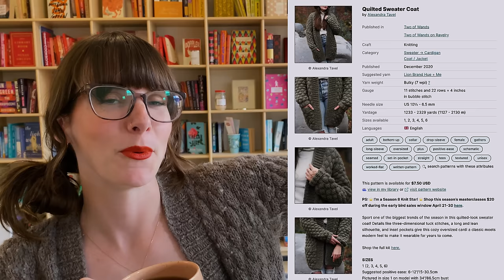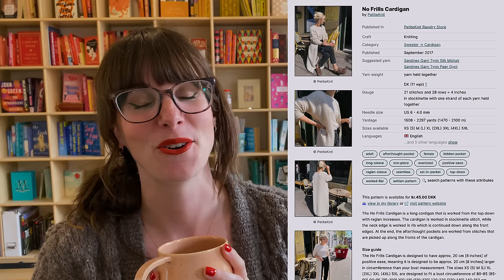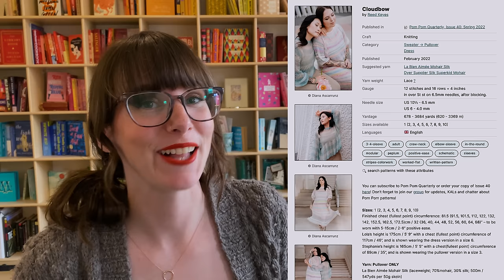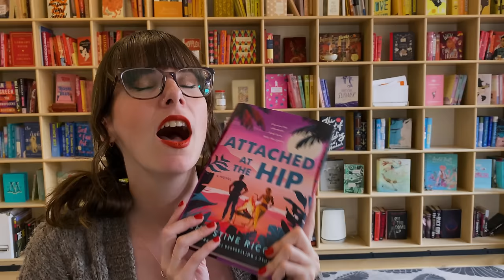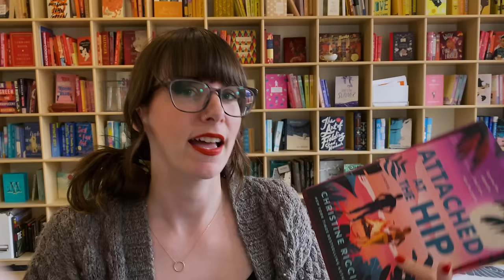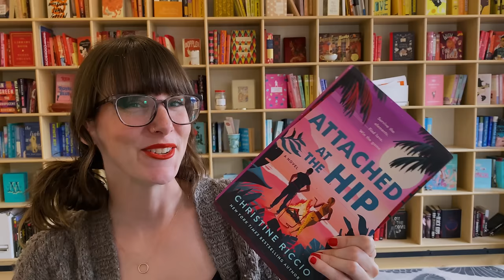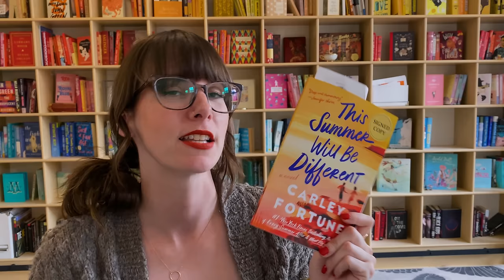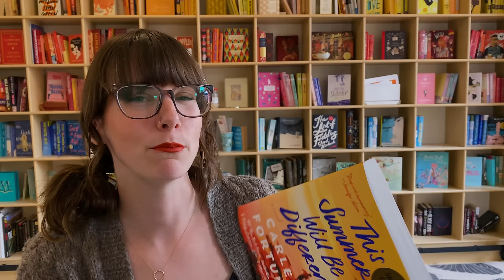The No Frills Cardigan That Never Ends | KNITTING PODCAST | Episode 12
Yes, despite all my best efforts, somehow this cardigan is still a WIP...

PATTERNS & PROJECTS I MENTIONED

00:00: Introduction
01:57: No Frills Cardigan
19:25: Cloudbow Top
42:00: Other Creative Projects